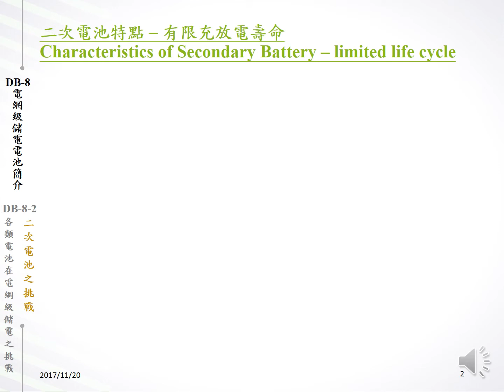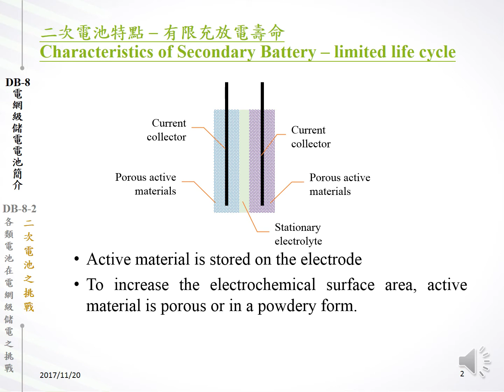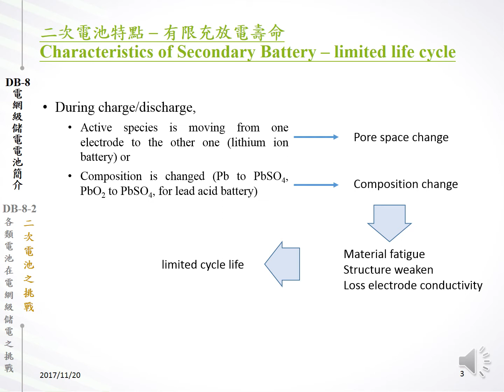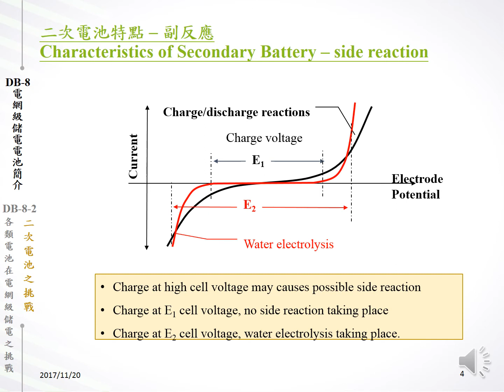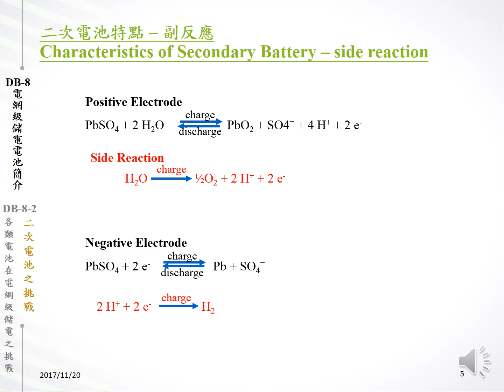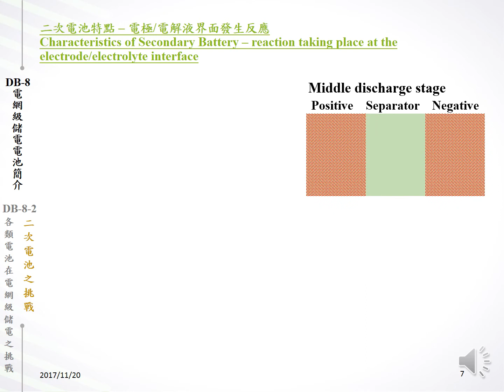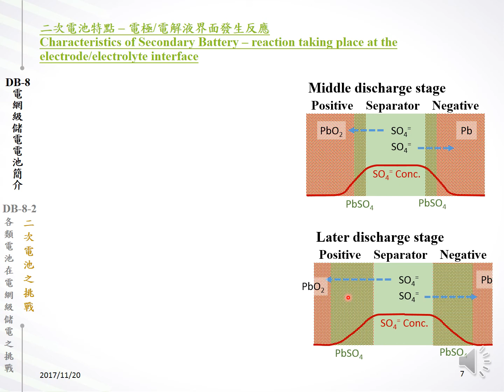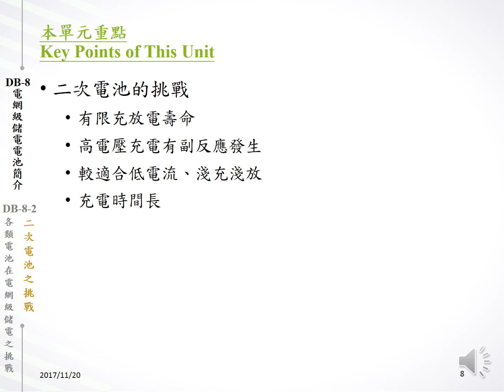DB-8-2 各類電池在電網級儲電之挑戰-e 二次電池之挑戰1711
薛康琳 DB-8-2 各類電池在電網級儲電之挑戰-e. 二次電池之挑戰1711